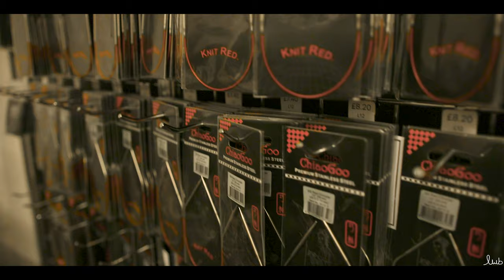UNRAVEL - FESTIVAL OF YARN 2020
I hope you enjoyed this video that showcases the Unravel Festival of Yarn at Farnham Maltings in 2020.

Luke